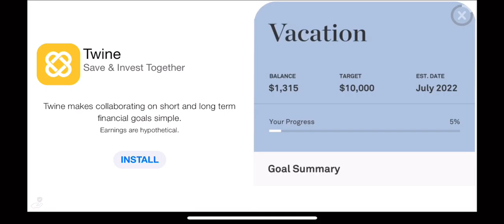Real Racing NASCAR ‘19 update #1